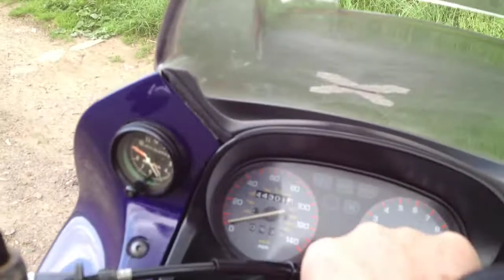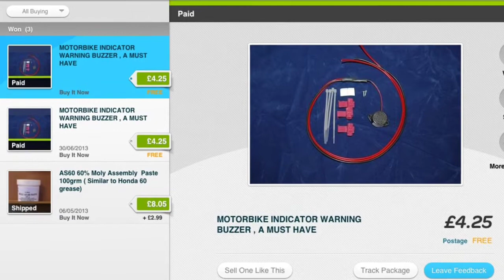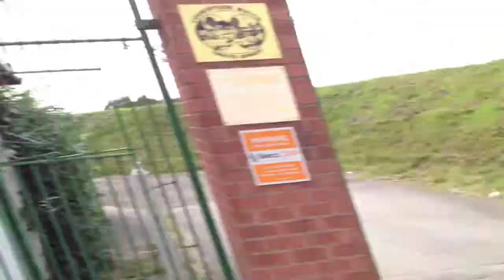Old Fart first Vlog Part 2 , did my best with this, technology lets me down.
Part two of my first ever motorbike Vlog, sorry about the sound in the middle but I am still learning.